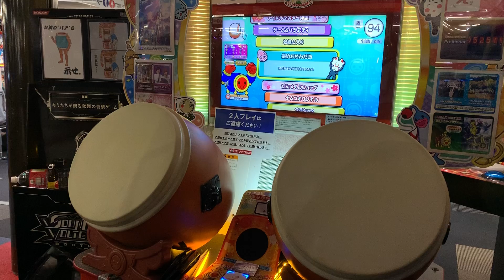【太鼓の達人 ニジイロver.】 Calamity Fortune裏 全良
Player:だだん
待ち椅子:ロクセル
しゃむ:バイト

限界突破！！！！！！！！！！
死ぬほど苦手な譜面構成で、ロール処理も不慣れな俺には死ぬほどしんどい譜面だった！！！！！！！！！！
めちゃくちゃに色々汚いですが、この譜面に関してはこれ以上美しくは出来ないです、そんなことどうでもいいくらい嬉しい！！！！！

未全良5譜面、次はモノクロ裏！！